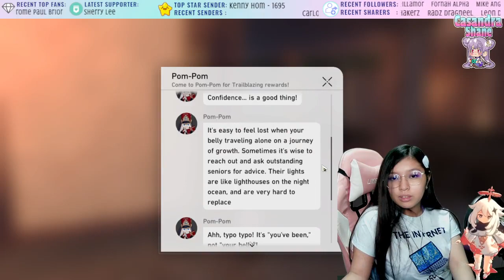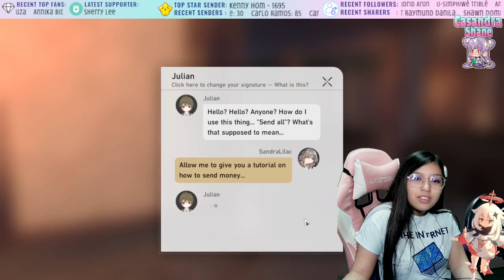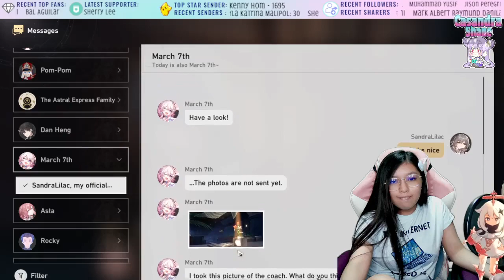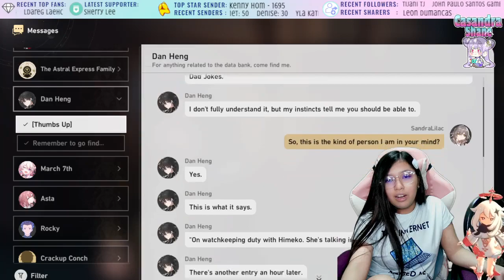Star Rail Episode 3: Withering Wintry Night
Join young streamer Casandra Shane in the thrilling third episode of Star Rail as she embarks on a daring adventure through the Withering Wintry Night.

As she uncovers hidden secrets and encounters formidable challenges, will Casandra's wit and gaming skills be enough to conquer the icy trials that await her?

Don't miss a moment of the pulse-pounding excitement in "Star Rail Episode 3: Withering Wintry Night"!

Facebook Livestream: April 29, 2023